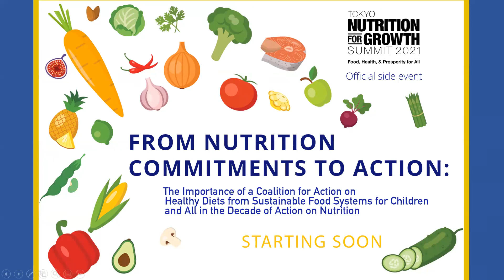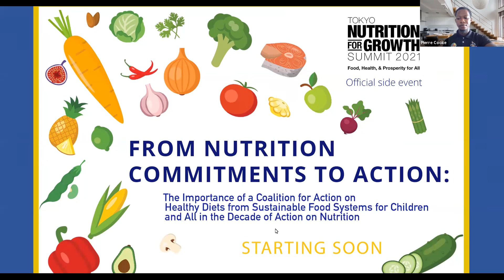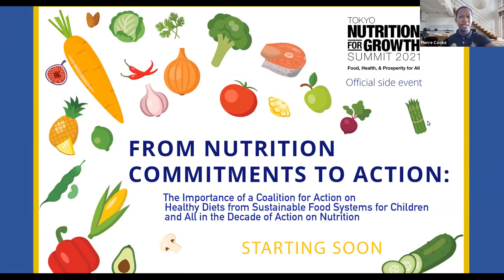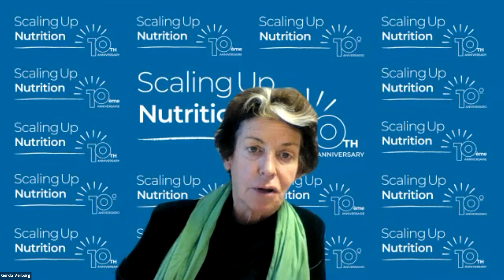N4G Event: Coalition for Action on Healthy Diets from Sustainable Food Systems for Children and All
This accredited side-event of the Nutrition for Growth Summit 2021 focuses on the Coalition for Action on Healthy Diets from Sustainable Food Systems for Children and All, emerging from the UN Food Systems Summit. The engaging and dynamic session is moderated by Pierre Cooke, Prime Minister of the Barbados National Youth Parliament and Technical Advisor in the Healthy Caribbean Coalition. High-level speakers explore how the Coalition for Action on Healthy Diets from Sustainable Food Systems for All through its proposed actions (e.g. shifting demands and behaviour, food environment interventions, nutrition-sensitive agriculture), can work with diverse food systems actors in support of national pathways for food system transformation while ensuring accountability for commitments made in support of the Sustainable Development Goals in this Decade of Action on Nutrition (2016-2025). The side event features an engaging dialogue between H.E. Dr Lia Tadesse- Minister of Health, Ethiopia; Anders Nordstrom- Ambassador for Global Health at the Swedish Ministry for Foreign Affairs; Prof. Corinna Hawkes- Director of the Centre for Food Policy at City, University of London; Dr Naoko Yamamoto- Assistant Director-General, World Health Organization and Ms Gerda Verburg - SUN Global Coordinator and UN Assistant Secretary-General.